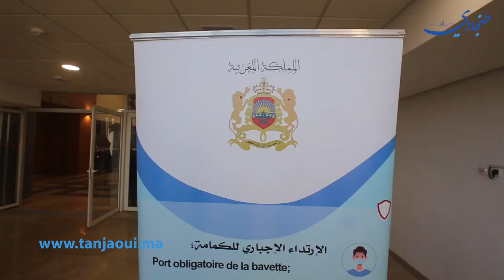طنجة.. مقر المحكمة الابتدائية الجديد يدخل حيز الخدمة